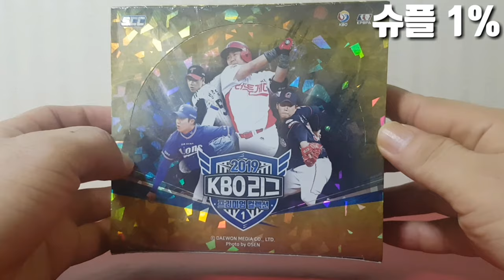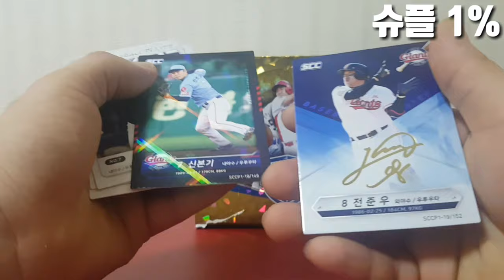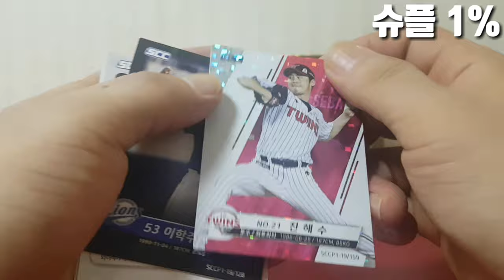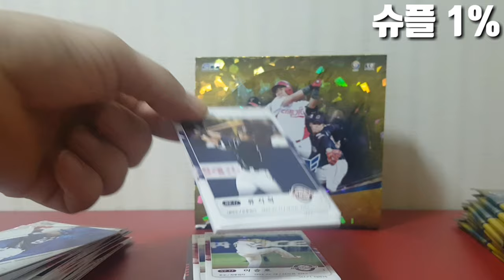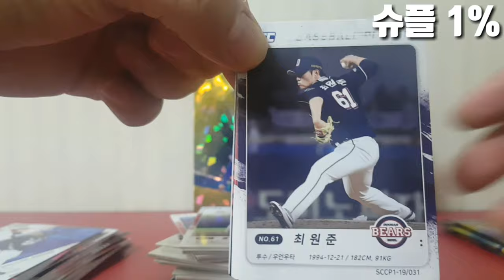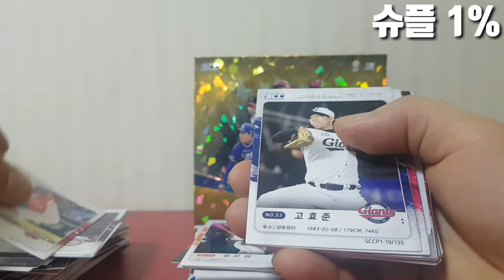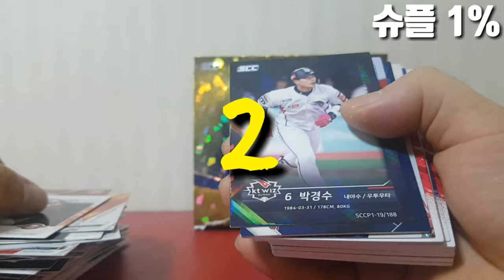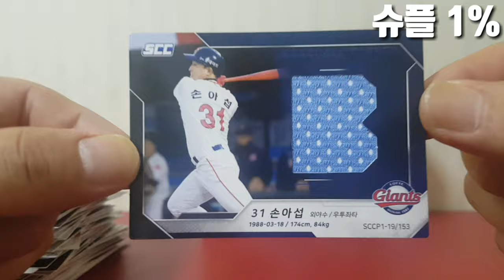2019KBO리그 프리미엄컬렉션 박스브레이크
KBO 베이스볼 카드 브레이크 방송입니다

야구 재테크 스포츠카드 투자 sportscard soccercard mlbcard nbacard tradingcard baseball basketball football panini topps futera break#1/1#epl#upperdeck#rpa#rookie